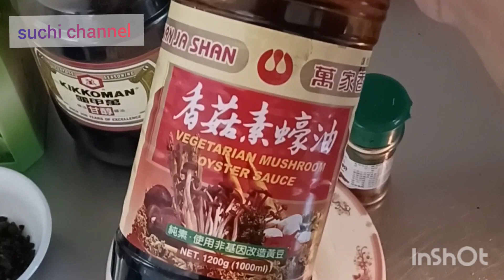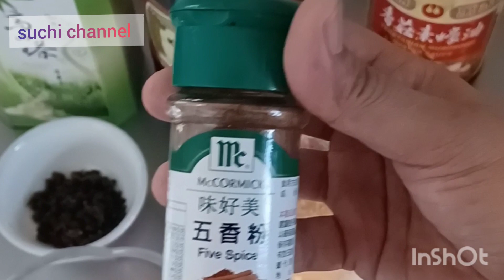Resep telur rebus teh ala taiwan / cha ye tan | chayetan chinesefood suchichannel.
Assalamu'alaikum, wr,wb,,❤❤❤

Bahan":
 1 telur
2 bubuk ngaheyong
3 garam, penyedap rasa, gula,
4 dauh teh / teh celup
5 kecap asin
6 saus tiram
7 bawang putih
8 air

Semoga suka resep telur rebus teh ala taiwanya, jangan lupa "LIKE " jika kalian suka dengan vidio nya, "COMEN " jika ada kritik dan saran "SUBSCREB & AKTIFKAN LONCENG NOTIFIKASI " jika ingin mendapat kan vidio terbaru dari sy,  "BAGIKAN " jika kalian berkenan trimakasih,,❤❤❤❤